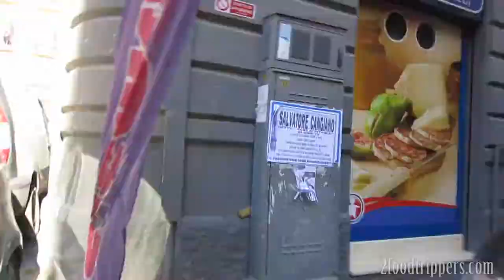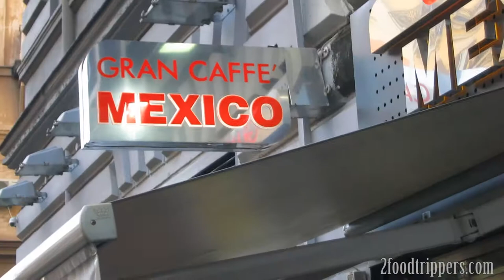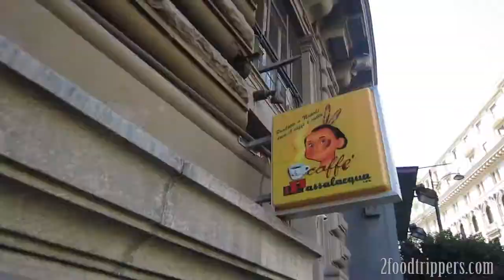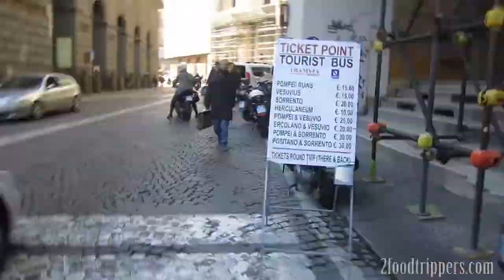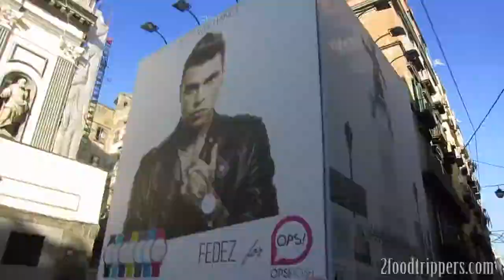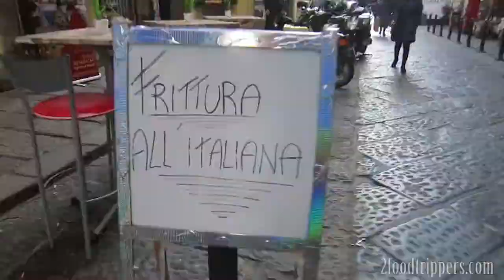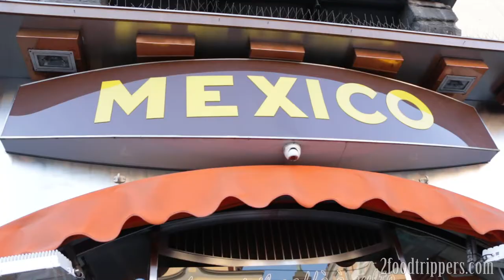We Overdose on Coffee in Naples Cafes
We set a goal to drink 10 espressos at Naples Cafes from the Centro Storico all the way to Vomero. Join us on our adventure. We ate some really great food too!

Our Camera
Our Fixed Food Lens
Our Bendy Tripod
Our Mic
Our Continuous Video Light
Our Shoulder Strap
Case Logic Quick Grip
Our Favorite SD Card
Our Main Hard Drive
Our Camera Bag